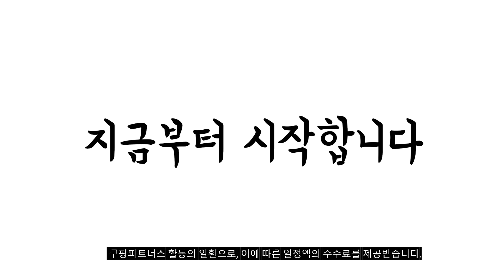2024년 완전최고 신학기책가방 추천순위 TOP10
❤️❤️❤️ 신학기책가방 구매 가격 평점 리뷰 정리해 봤어요! ❤️❤️❤️
[00:06]
10위. 뉴발란스 신학기 학생 가방 빅로고 메신져백 크로스백 [71,900원]

[00:11]
9위. 슈펜 아동용 라운드 백팩 HPKDZEA14U [31,360원]

[00:17]
8위. #[매장정품] 디스커버리 백팩 데일리 에센셜 신학기 책가방  [64,800원]

[00:22]
7위. 헤지스키즈 아동용 스티커 책가방 HTB61UP11MLB100 [78,660원]

[00:28]
6위. #[국내매장판] 노스페이스 키즈 와이드 프리즘 스쿨팩 KIDS  [144,200원]

[00:33]
5위. 빈폴 키즈 책가방 24SS 책가방SET 신주머니 초등학생 [149,800원]

[00:39]
4위. 베네통키즈 아동용 샤이니스타 경량 책가방 QCBGP2311MUOS [86,800원]

[00:44]
3위. #2024 내셔널지오그래픽 백팩 학생 가방 중학생 고등학생  [149,000원]

[00:50]
2위. #[국내매장정품] 뉴발란스 백팩 3종 아코디언포켓몰드 초등학생 입학선물  [78,000원]

[00:55]
1위. MLB키즈 신학기 책가방 백팩 세트 [107,000원]